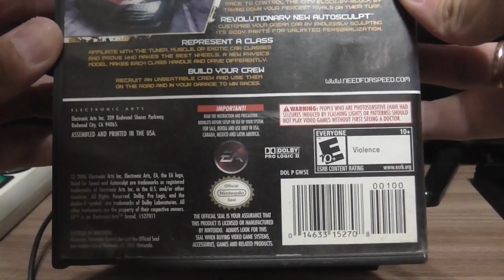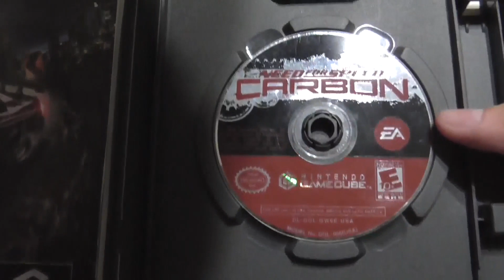[Nintendo Gamecube] NEED FOR SPEED: CARBON - Part 16. CHALLENGE SERIES (GOLD 1/2)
Начну Золотые челленджи (Gold) в "Серии состязаний" (Challenge Series) игры "[Nintendo Gamecube] Need for Speed: Carbon". В следующей серии закончу.